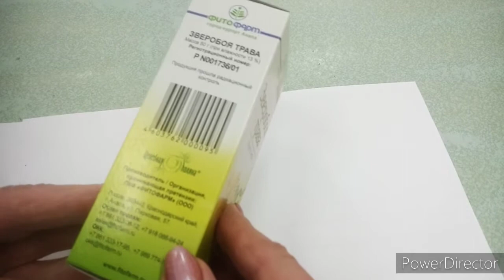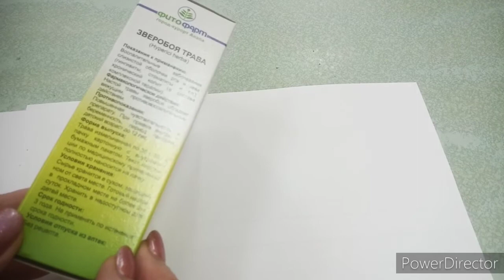ЗВЕРОБОЯ ТРАВА ИНСТРУКЦИЯ ПО ПРИМЕНЕНИЮ ОБЗОР ПРЕПАРАТА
Видео инструкция о препарате ЗВЕРОБОЯ ТРАВА.
Описаны основные моменты инструкции по применению.  Имеются противопоказания! Перед использованием проконсультируйтесь с врачом.